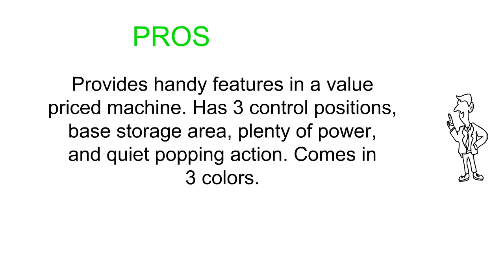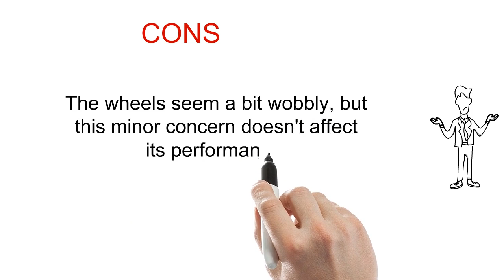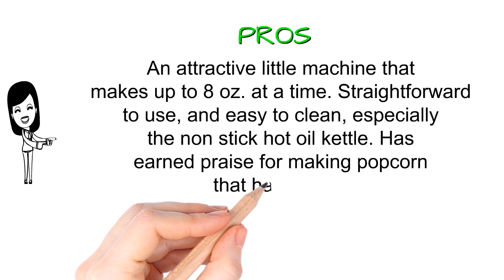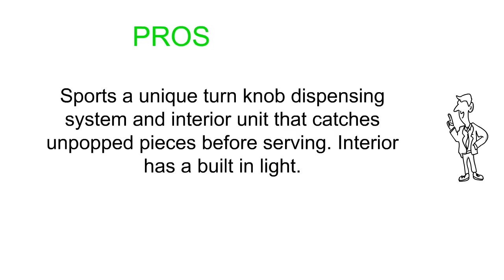Reviews of Popcorn Machines - Best Popcorn Machines Can Buy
3. Great Northern Popcorn 6097 8 OZ Foundation Red Full Antique Style Popcorn Popper Machine Complete with Cart and 8-Ounce Kettle

2. Popcorn Maker Machine by Paramount - New 8oz Capacity Hot-Oil Popper [Color: Red]

1. Nostalgia CCP810 59-Inch Tall Commercial 8-Ounce Kettle Popcorn Dispensing Cart